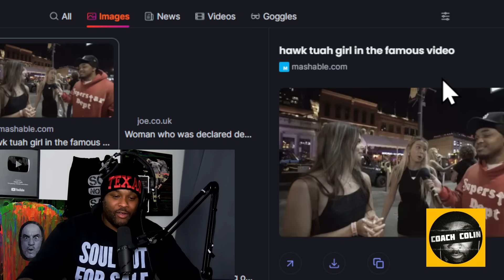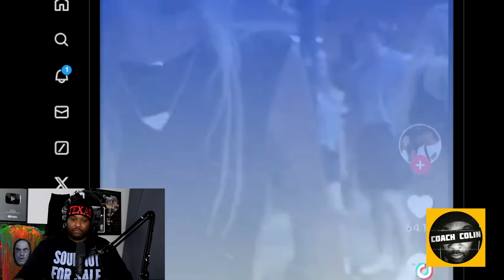Joe Rogan SHOCKED by The "Hawk Tuah" Girl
You know you made when Joe Rogan is talking about you! The Hawk Tuah Girl Made to JRE!